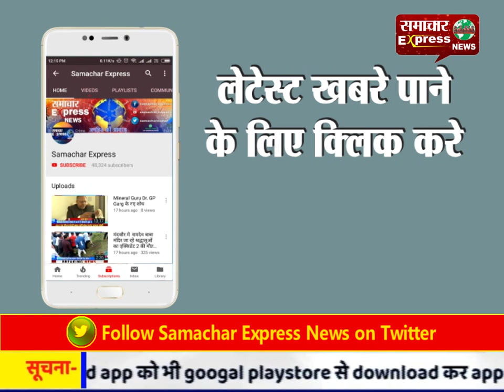मानवता शर्मसार, जिला अस्पताल के डॉक्टरों की लापरवाही से एक मासूम की मौत